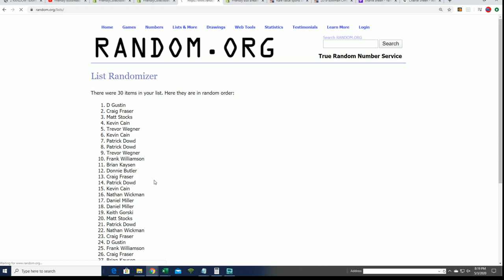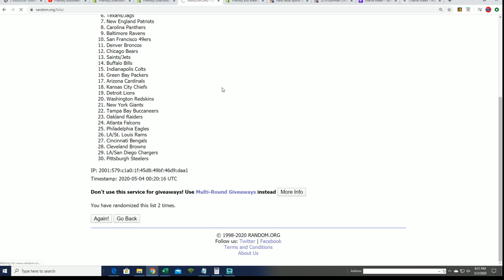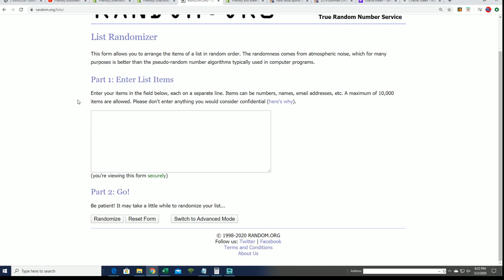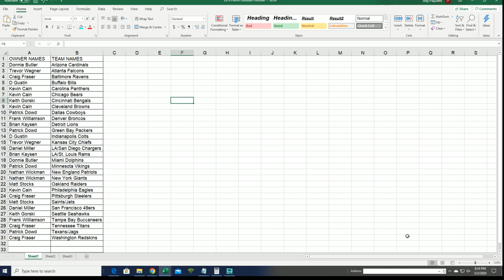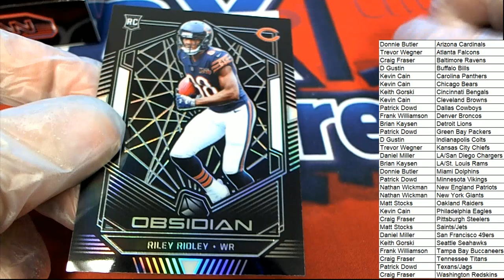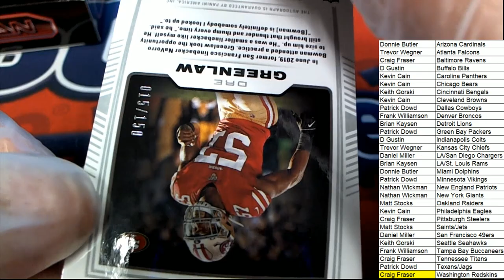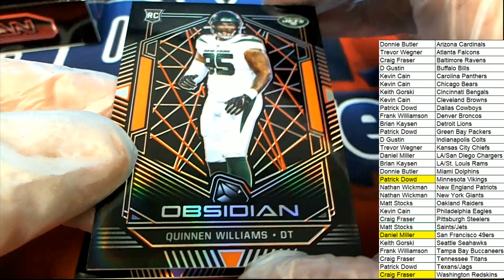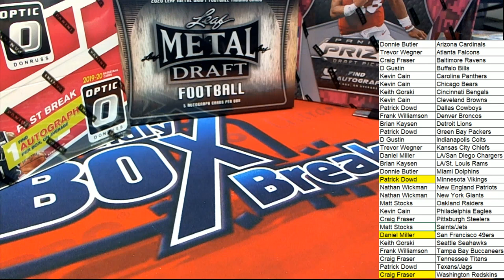2019 Panini Obsidian Football ID 19OBSIDIANFB371